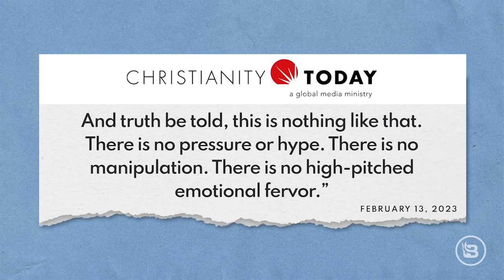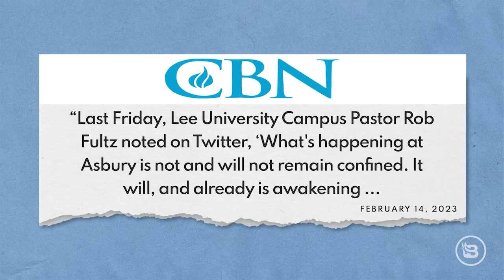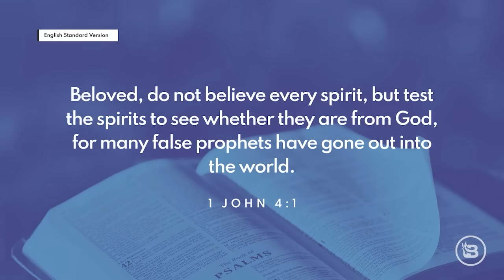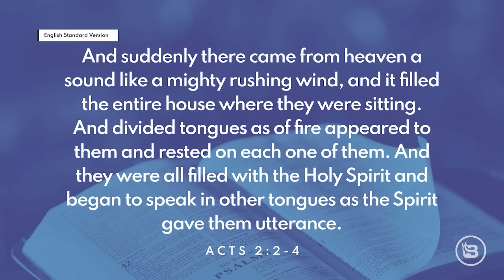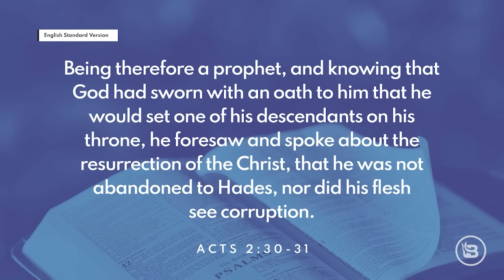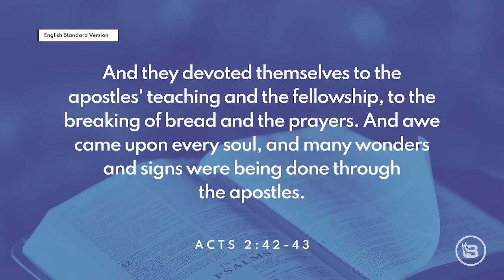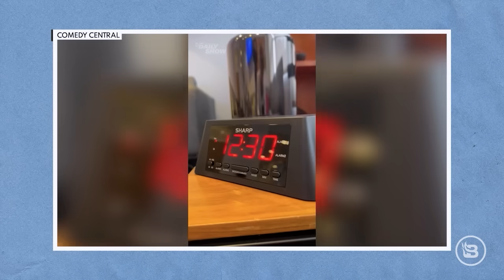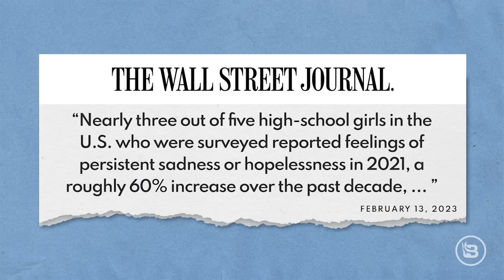Asbury University Revival: Things To Consider | Ep 755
Today we're talking about the "Asbury Revival," currently taking place at Asbury University in Kentucky. Last week, after a regular weekly chapel service at the university, students didn't leave. Instead, they continued worshiping and have not stopped for over 130 hours and counting. There have been reports of people traveling cross-country to experience this unplanned event, and many have claimed it's unlike other "revivals" that have left some skeptical. We cover the important questions that need to be asked, such as whether the gospel is actually being preached and what kind of teaching is happening in the midst of worship. We provide some encouragement and challenge for Asbury students, who have the potential to use this "revival" for God's glory even after it's over. Then, we take a look at Chelsea Handler's obsession with being childless. While guest-hosting "The Daily Show" last week, Handler did both a monologue and a skit about how "free" she is because she doesn't have kids, and she was ... really trying hard to convince us. We break down how sad it is that she feels a need to berate motherhood and children in her tirade and explain why her argument that she can do whatever she wants could very well also be true right now even if she had had children.

Timecodes:

(00:00) Intro
(02:28) Asbury Revival: what's happening
(12:20) Asbury: some concerns
(16:15) Asbury: excitement & encouragement
(23:45) Asbury: things to consider
(31:55) Chelsea Handler on kids
(46:40) Stats on teen girl depression

Epic Will — be intentional about your family, your values and your wishes. and you’ll save 10% on your complete Will package.

Christianity Today: "Asbury Professor: We’re Witnessing a ‘Surprising Work of God’"

CBN News: "Asbury Awakening Spreads to Lee University: 'A Mighty Move of God Started This Morning'"

CDC: "CDC report shows concerning increases in sadness and exposure to violence among teen girls and LGBQ+ youth"